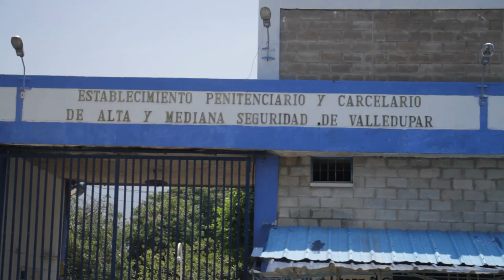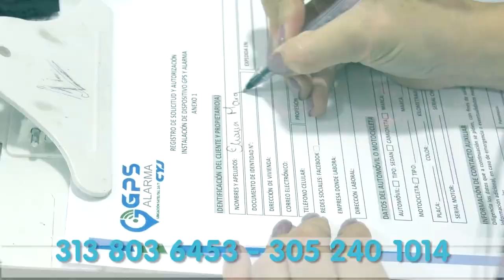GOLPE A RED SEÑALADA PRESUNTAMENTE DE SECUESTRAR, EXTORSIONAR Y HURTAR, COORDINADA DESDE LA TRAMACUA